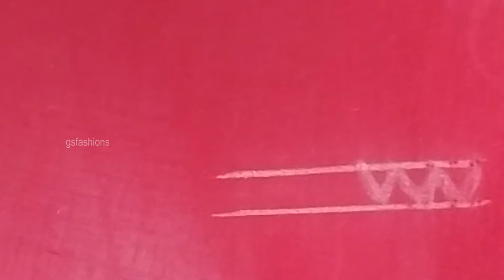Aari Herringbone Stitch using Zari Thread for only Beginners | aaribasicstitches |gsfashions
Hi Friends,

In this video I explained about Aari Herringbone Stitch using Zari Thread for only Beginners. If any queries , ask me in the comment section.

How to use aari needle in all directions by using Zari & Silk thread for only beginners